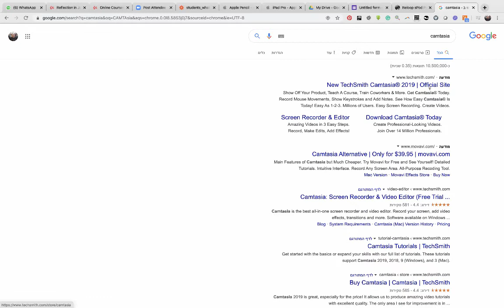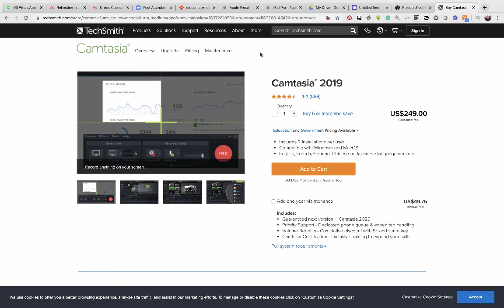Sound and Video Quality 20200324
וידאו בעברית שבו אני משתף מניסיוני בשנים האחרונות בכל מה שנוגע להפקת וידאו קליפים ללימוד נושאים בתכנות באיכות סאונד ובאיכות וידאו גבוהה.